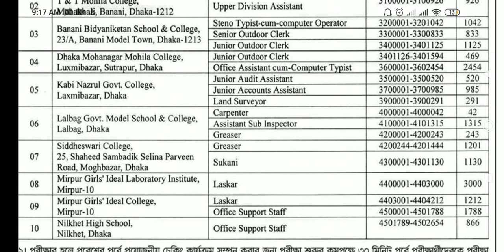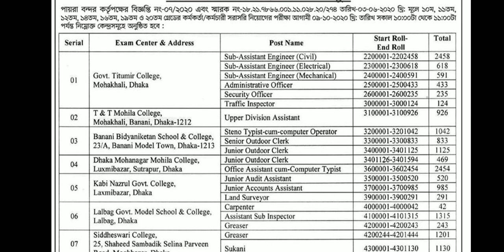পায়রা বন্দর কর্তৃপক্ষের চাকরির পরীক্ষার সময়সূচি প্রকাশ.PPA EXAM NOTICE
পায়রা বন্দর কর্তৃপক্ষের চাকরির পরীক্ষার সময়সূচি প্রকাশ